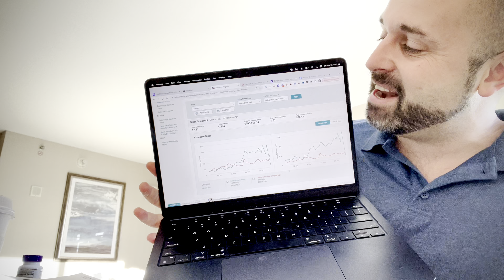How I Made $100,000 In ONE MONTH Selling Products on Amazon FBA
2nd Favorite Scanning App
Scoutly (free 30-day trial)

Inventory Lab  (The best software for listing + inventory management)

The best way to learn about what items to sell on eBay (The Reseller Handbook):